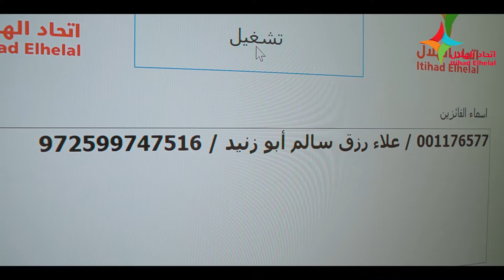اتحاد الهلال - مسابقة انحاد الهلال التجارية - السحب الرابع - sep 2022